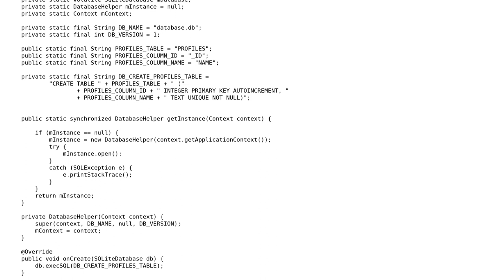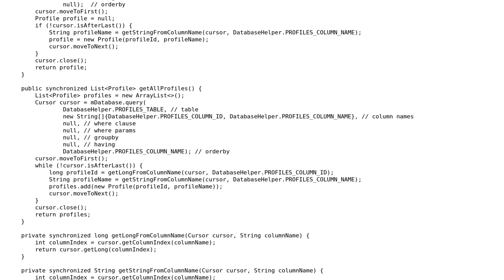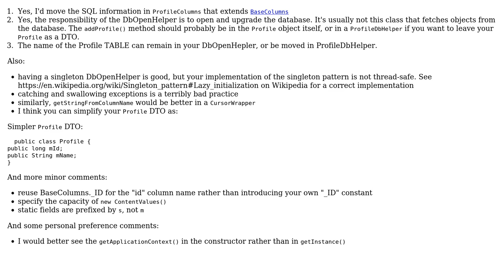Code Review: Properly structuring SQLite classes/operations in Android (2 Solutions!!)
Code Review: Properly structuring SQLite classes/operations in Android

With thanks & praise to God, and with thanks to the many people who have made this project possible! | Content (except music & images) licensed under CC BY-SA | Music | Images & others | With thanks to user user6419910 user rds user mdd-sbo user Jamal and the Stack Exchange Network Trademarks are property of their respective owners. You are responsible for your own actions.